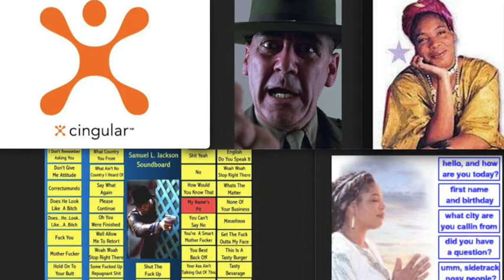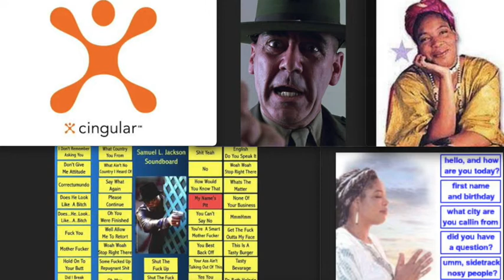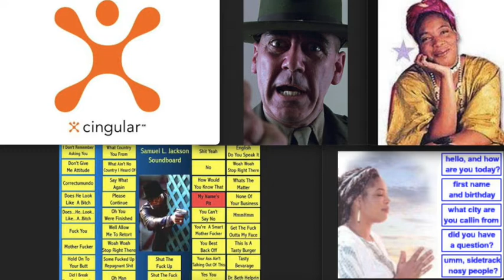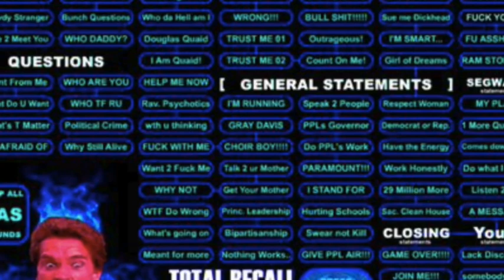Customer Service Prank Call using Celebrity Soundboards | Cingular Wireless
When multiple people on a conference bridge (PLA / Phone Losers America "Beehive" teleconference) use their own individual celebrity sound boards to prank the same customer support call.